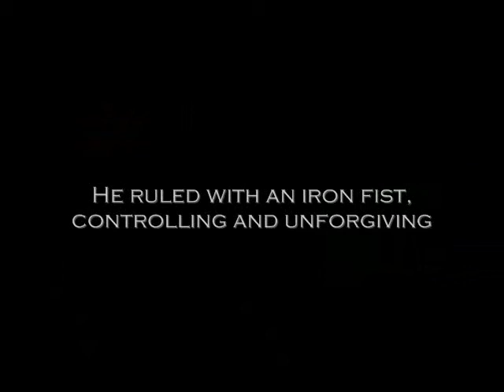Rafael Trujillo Movie Trailer- World Lit 2013